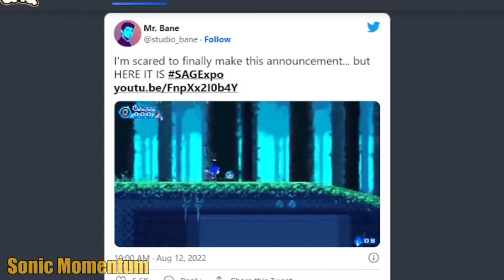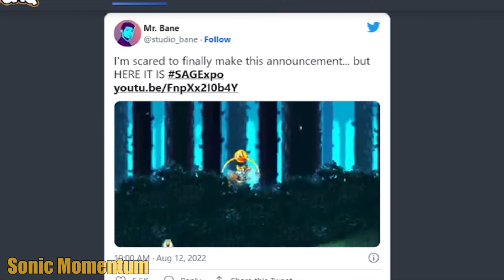The BEST Sonic Fan Games of 2022 (Top 10 SAGE '22 Games)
Perhaps if I add more clickbaitey terms to my video descriptions they'll perform better.  Are you READY for the BEST SONIC FAN GAMES of 2022??? Games including characters like SONIC and SHADOW and TAILS and KNUCKLES and AMY and EGGMAN.  Think this is SONIC FRONTIERS?  or maybe SONIC FORCES?  Sonic Mania?  Sonic the Hedgehog THE MOVIE?  NOPE!  This is FAN GAMES!  SONIC fan games!  For real SONIC THE HEDGEHOG fan such as yourself, presumably.  If you don't like SONIC THE HEDGEHOG why are you even here?  Honestly.  Other notable video game characters include MARIO and LUIGI and LINK and CRASH BANDICOOT and GEX!  Those last two are totally still relevant, right?